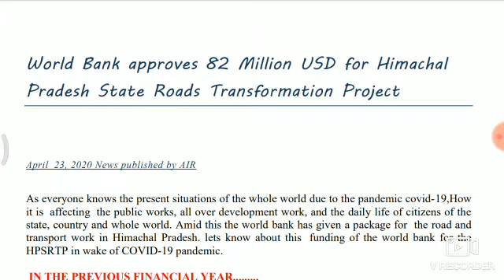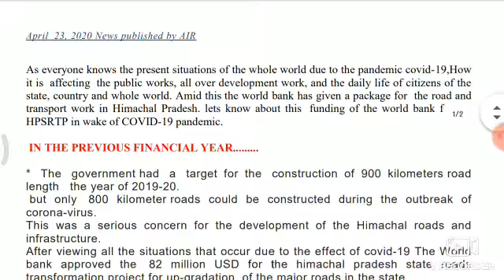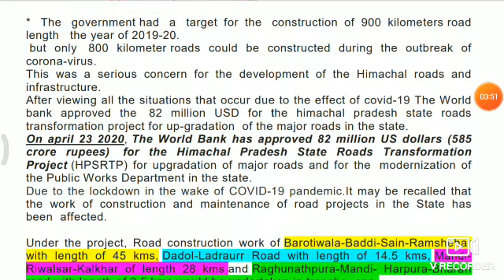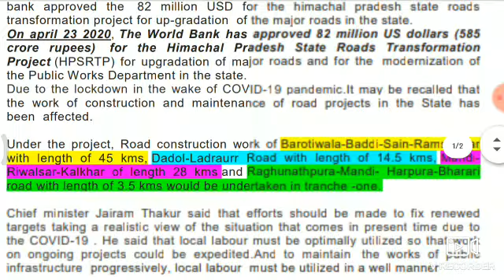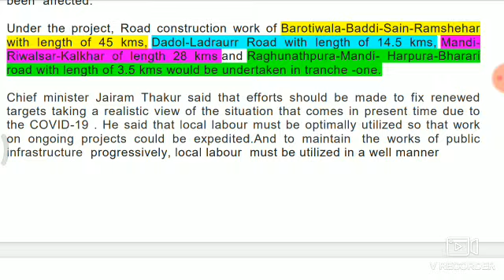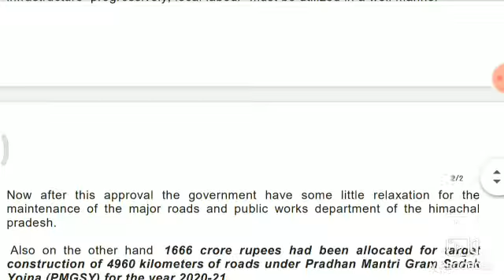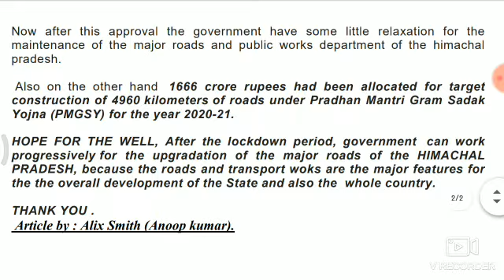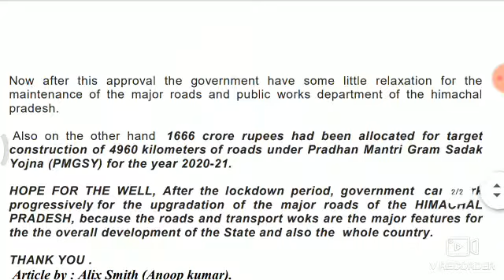World bank approves 82 million USD for Himachal Roads transformation project || Alix Smith